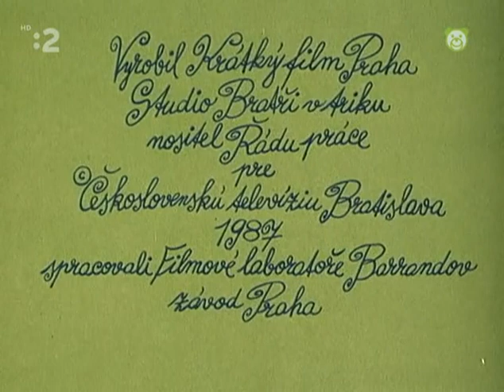Go for it - A Rooster Likes Judo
File reference: Do toho do toho! - Ako sa kohutom vyplatilo Judo
Note: Benjamin Astrug's final works before his death. As a result, some took by Ivo Spalj (mentioned but uncredited) while the others is Jan Kacian.
Sound effect is provided by Antonin Ripa.